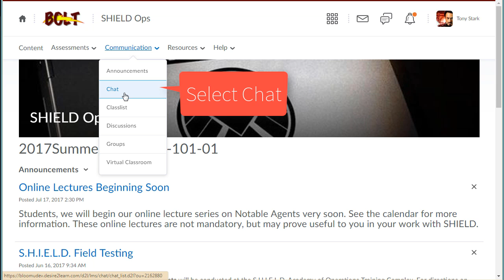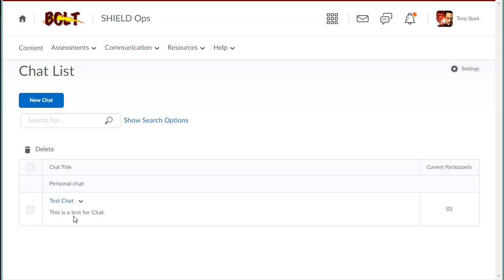BOLT Students Using the Chat Tool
How students can use the chat tool in BOLT.